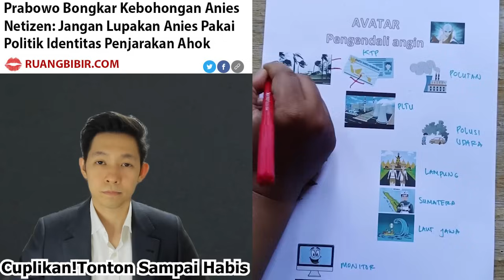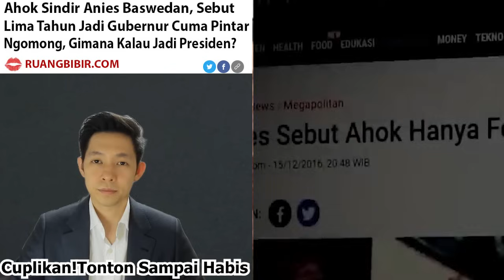🔴TONTON SEKARANG!! PRESIDEN PRABOWO BONGKAR PENOLAKAN ANIES BASWEDAN, JOKOWI SIKAT KADRUN